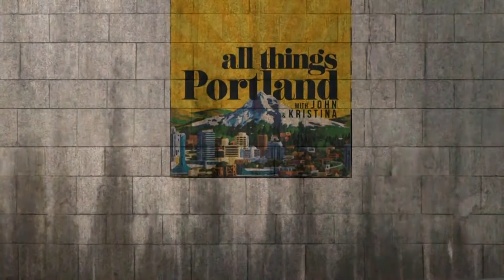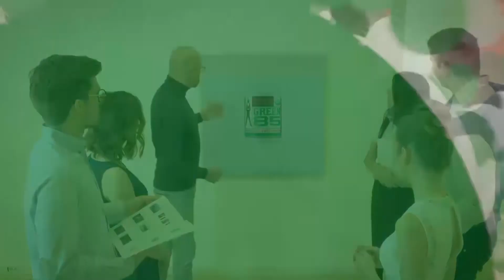Success is hard, Entrepreneur Jerry Brazie loves the game of business just as much as he loves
FATHER, HUSBAND, BUSINESS OWNER, As a poor kid from Portland, Oregon with eight brothers and sisters. Jerry Brazie has owned and operated more than a dozen companies over the last 20 years with combined sales of more than $450 million. He has had more than 10,000 employees and has owned and operated many types of business including: Transportation, gas stations, car washes, convenience stores, reclaimed wood, a management company, and a driver services company. Jerry has also been active as an industrial and commercial real estate investor and owns more than 100,000 square feet in the Portland area; a residential land developer and homebuilder, he has bought, sold, remodeled and flipped more houses than he can count.